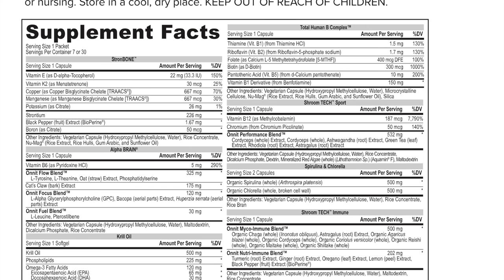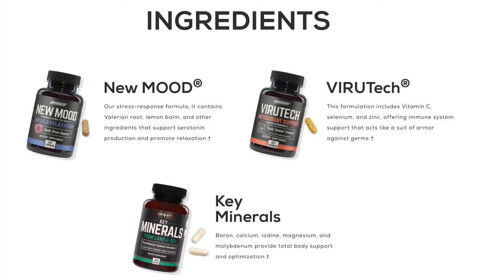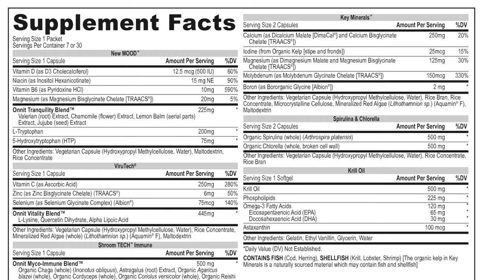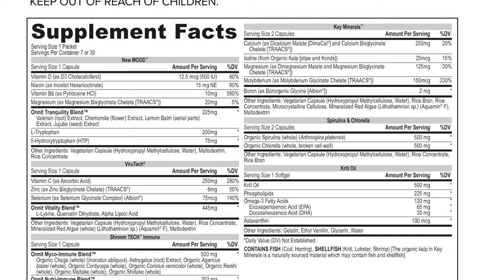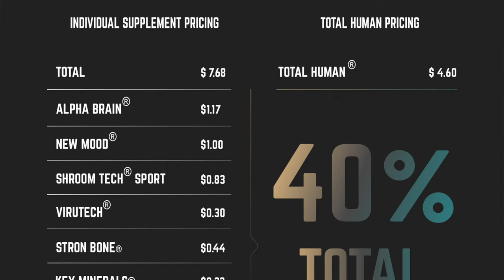Onnit Total Human Review - Good Value for a Wide Range of Supplements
I have been using supplements for over 30 years and have some good insights on what I like and what I think are effective and safe supplements. For reference, my base daily regiment is a multivitamin, fish oil, minerals (magnesium especially) and creatine. I add in Onnit Alpha Brain often.

Onnit sent over their compressive day and night formulation of Total Human for me to try.  I appreciate the various supplements they put into this kit.  I opted to not take the New Mood our of personal preference. Also, the dose on the Alpha Brain appears to be half of what it is with the supplement on its own.  Other than that, I think this is a good foundation for active people.

Supplements are to supplement a healthy diet and exercise program.  Not something to rely on for healthy lifestyle.  Just had to state that :)

If you would like to purchase the Onnit Total Human, please use this link (it supports our channel)